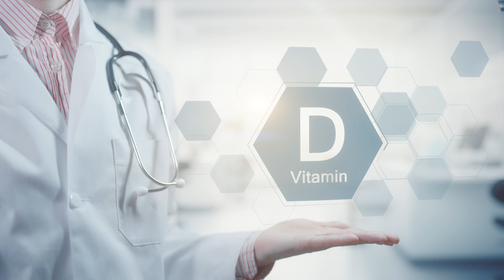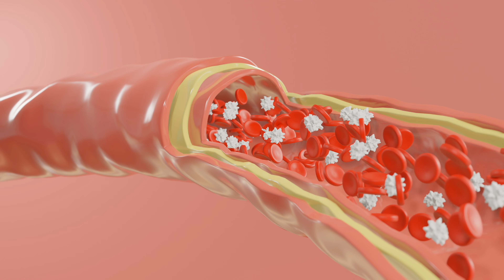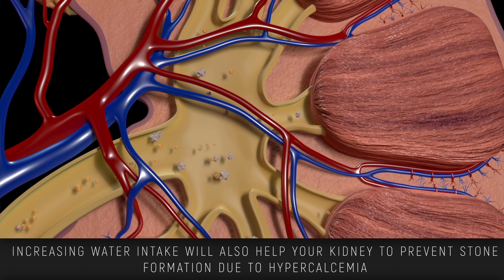The Risks of Taking Vitamin D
A vitamin we all need, but be careful you aren't taking too much! Watch this video to find out the symptoms and what might be the cause of this toxic overdose.

SUMMARY:
In recent studies, there have been errors in the production of vitamin D supplements, particularly in the labeling and manufacturing. This has caused vitamin D toxicity, which is essentially an overdose. This can cause kidney damage and damage to tissues and arteries.

Vitamin D toxicity affects calcium levels, called hypercalcemia, which may feel like a loss of appetite, nausea, vomiting, diarrhea, and constipation. This can lead to calcium build-up in arteries, putting you at risk for blood circulation issues. It also weakens your bones and creates kidney stones.

If you think this may be happening to you, the best course of action is to stop all vitamin D and calcium supplements. Then it is recommended that you contact your doctor for further testing and exploration to determine the cause. Your doctor will also discuss treatment, if necessary.

Check your supplements and vitamins, and consider switching to a different brand or product if you need to. Also, cut down on how much calcium you consume from foods and drinks like milk and dairy products.

CHAPTERS:
0:16 Research
1:02 Kidney Damage
1:15 Symptoms
1:54 Treatment
2:58 Calcium from food